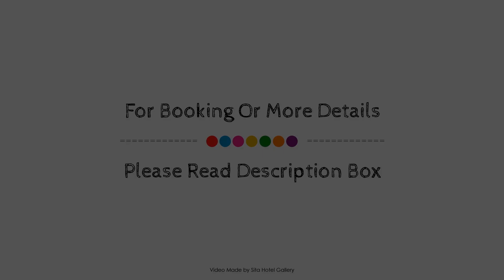Hotel Atlantis Amsterdam, Netherlands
About Property:
Stop at Hotel Atlantis Amsterdam to discover the wonders of Amsterdam. The hotel offers guests a range of services and amenities designed to provide comfort and convenience. All the necessary facilities, including free Wi-Fi in all rooms, 24-hour front desk, 24-hour room service, luggage storage, Wi-Fi in public areas, are at hand. Guestrooms are fitted with all the amenities you need for a good night's sleep. In some of the rooms, guests can find television LCD/plasma screen, internet access – wireless, internet access – wireless (complimentary), non smoking rooms, heating. The hotel offers various recreational opportunities. Hotel Atlantis Amsterdam is an excellent choice from which to explore Amsterdam or to simply relax and rejuvenate.
Searching For
1. Hotel Atlantis Amsterdam
2. Hotel Atlantis Amsterdam Virtual Tour
3. Hotel Atlantis Amsterdam Rooms
4. Hotel Atlantis Amsterdam Amenities
5. Hotel Atlantis Amsterdam Videos
6. Hotel Atlantis Amsterdam Offers
7. Hotel Atlantis Amsterdam Deals
Audio Credit:
Track Title: Reasons To Hope
Artist: Reed Mathis